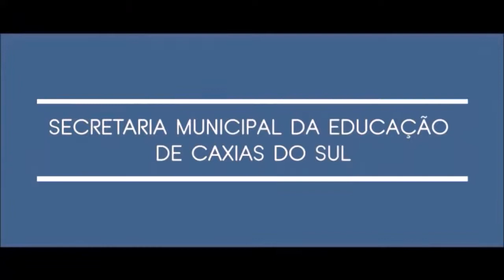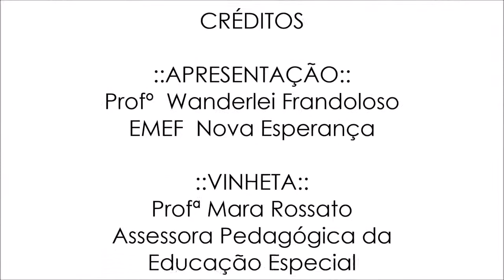Conversações Pedagógicas | 2020 | Profº Wanderlei Frandoloso | Teatro de Fantoches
Publicado no canal da data de 30 de junho de 2020.

Descrição Original:

O professor Wanderlei Frandoloso, do 5º ano do Ensino Fundamental, das EMEF Nova Esperança, veio nos contar como foi produzir vídeos usando fantoches. O professor compartilhou conosco algumas das suas dificuldades e um vídeo sobre o novo coronavírus, numa linguagem acessível aos estudantes dos Anos Iniciais do Ensino Fundamental.